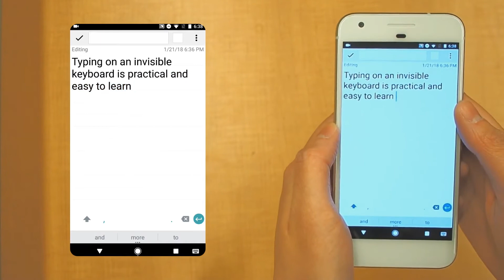Typing on an Invisible Keyboard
Suwen Zhu, Tianyao Luo, Xiaojun Bi, Shumin Zhai

Session: Typing &amp; Touch 1

Abstract
A virtual keyboard takes a large portion of precious screen real estate. We have investigated whether an invisible keyboard is a feasible design option, how to support it, and how well it performs. Our study showed users could correctly recall relative key positions even when keys were invisible, although with greater absolute errors and overlaps between neighboring keys. Our research also showed adapting the spatial model in decoding improved the invisible keyboard performance. This method increased the input speed by 11.5% over simply hiding the keyboard and using the default spatial model. Our 3-day multi-session user study showed typing on an invisible keyboard could reach a practical level of performance after only a few sessions of practice: the input speed increased from 31.3 WPM to 37.9 WPM after 20 - 25 minutes practice on each day in 3 days, approaching that of a regular visible keyboard (41.6 WPM). Overall, our investigation shows an invisible keyboard with adapted spatial model is a practical and promising interface option for the mobile text entry systems.